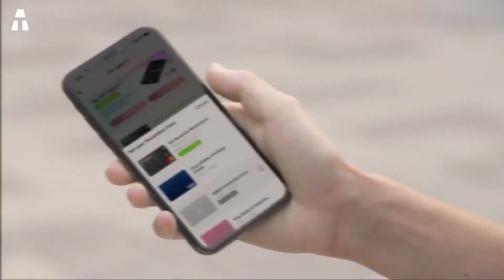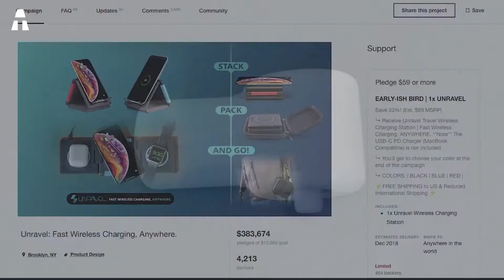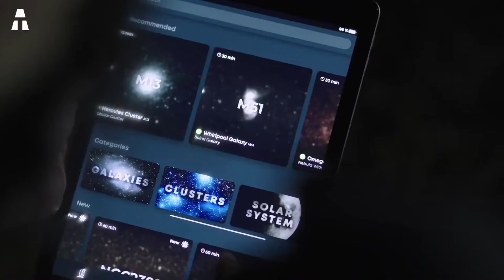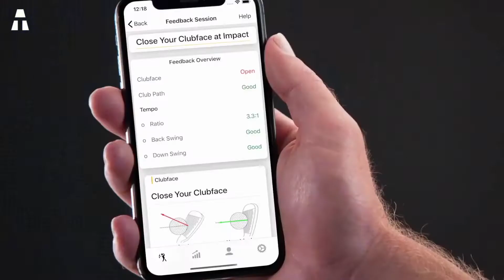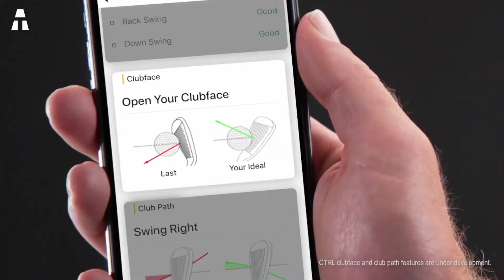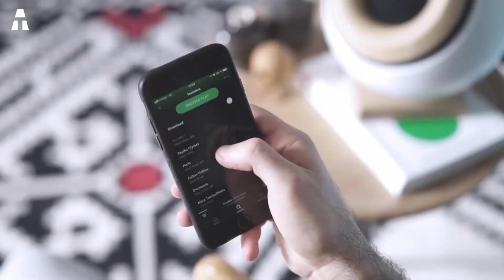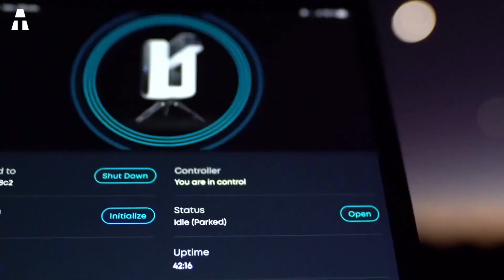7 NUEVOS GADGETS TECNOLÓGICOS SÚPER AVANZADOS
Hola a todos. ¡Espero que estén muy bien! Hoy volvemos a estar juntos para descubrir algunos nuevos gadgets y, sobre todo, 7 nuevos aparatos tecnológicos hiperevolucionarios.

⏱🚨🚛 ⎮ ENTREGA 24H !
Como ? Amazon Prime (ES) (MX) (USA)